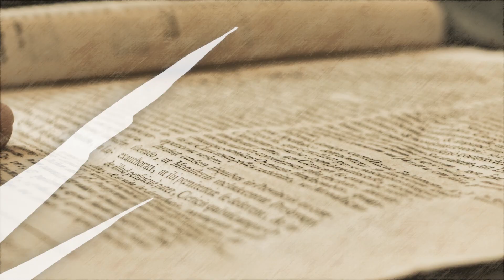Fernández del Riego. Letras Galegas 2023 - 3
Documental que repasa a vida e o legado de Francisco Fernández del Riego.

Elaborado pola produtora Amarola para a Xunta de Galicia. Trátase dunha proposta de José A. Vázquez Taín narrada por Luís Iglesia.